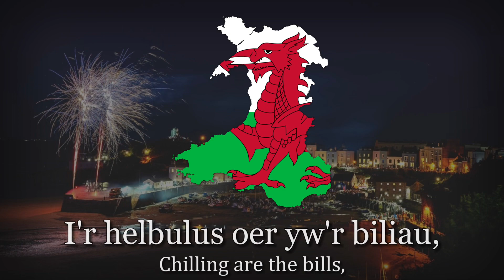"Nos Galan" - Welsh Christmas Carol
"Deck the Halls" is a traditional Christmas carol with Welsh origins. The English lyrics were written by Thomas Oliphant in 1862. The song's melody is based on a Welsh New Year's Eve carol called "Nos Galan."